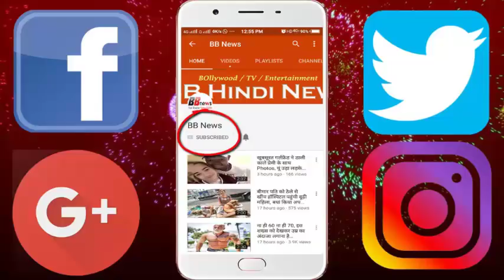8 महीने इंताजर के बाद एक ही मादा पर टूट पड़ते है सैकड़ो साँप देखे...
8 महीने इंताजर के बाद एक ही मादा पर टूट पड़ते है सैकड़ो साँप देखे...

This is the way to show love for someone, then there is medicine for anyone. This is a necessary physical action for us, but do you know that this Sahasrabha can also be taken. Yes, more cohabitation takes life. In the case of snakes, it reduces their life span. In Manitoba, Canada, a species of snakes is found, named Garter Snex. The body part of these snakes is brownish and light red (male). Whereas female skins are just brown and yellow. According to reports, the life span of these male snakes is less than that of females. The reason for this is that they have to have more sex. These snakes fall on a female in hundreds of numbers. They become flawless and make flakes and then carry out the action of coitus with them.
Male snacks are wrapped on a female for a long time. According to reports, the life span of these male snakes is less than that of females. The reason for this is that they have to have more sex. Male snakes tend to be more pronounced than females. They live in the bill for eight months. It is said that these snacks can be spent in the bills without eating them. When the spring arrives, they come out and gather in coitus

BB NEWS!!